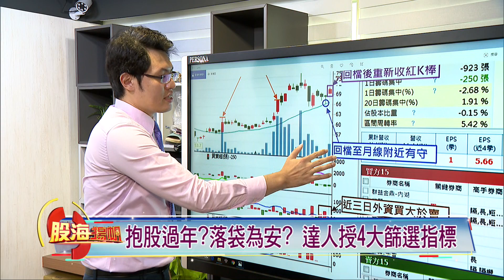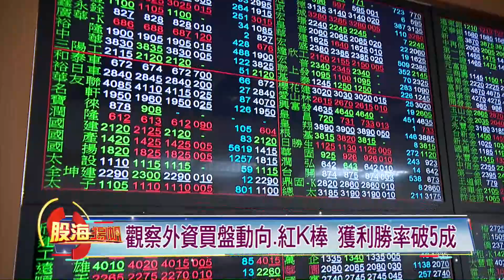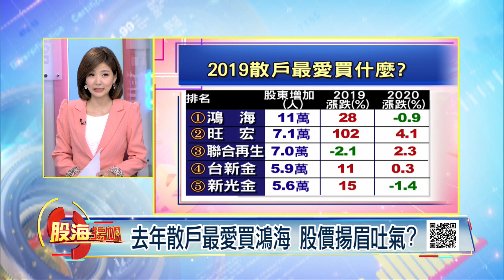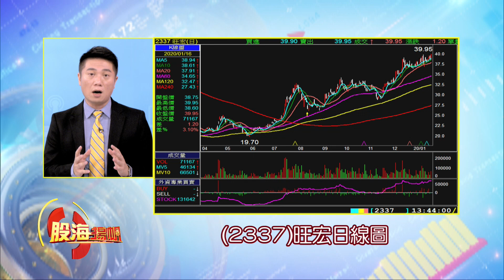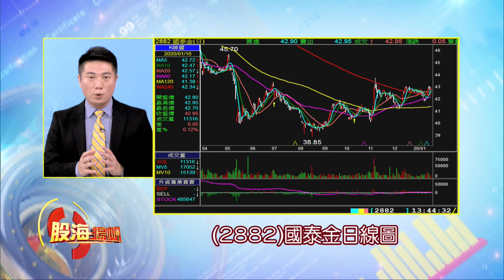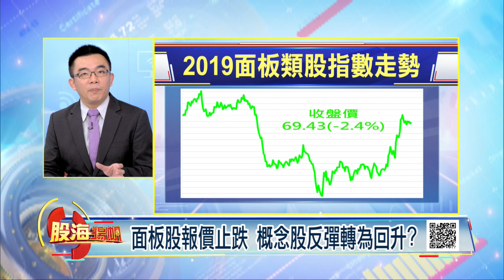抱股過年賺紅包?抱鈔票過年免煩惱? 2019台股大起大落! 散戶最愛名單?│20200118-1股海揚帆*王夢萍│非凡商業台 台視財經台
【抱股過年賺紅包?抱鈔票過年免煩惱? 2019台股大起大落! 散戶最愛名單?】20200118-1股海揚帆*王夢萍 陳威良 呂漢威

《非凡商業台》周六首播 20:00
周日重播 00:00、05:00、16:00
《台視財經台》周日下午 17:00